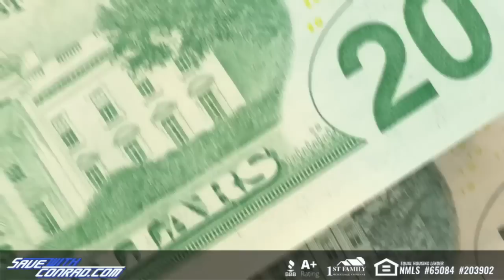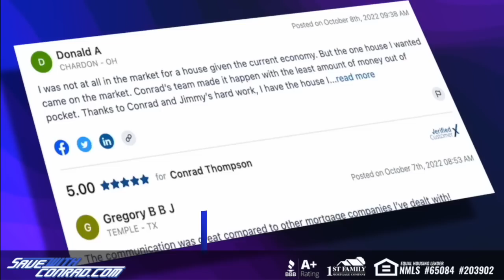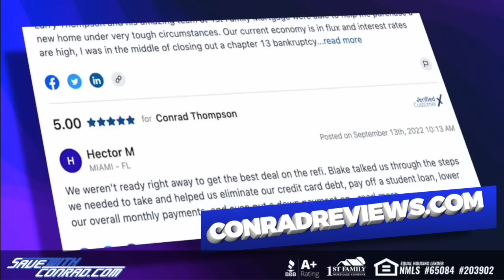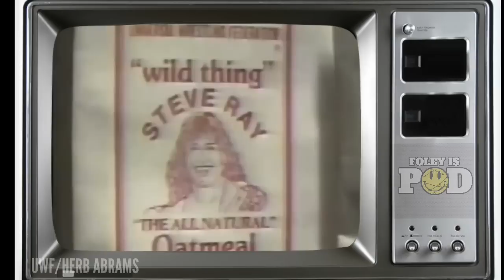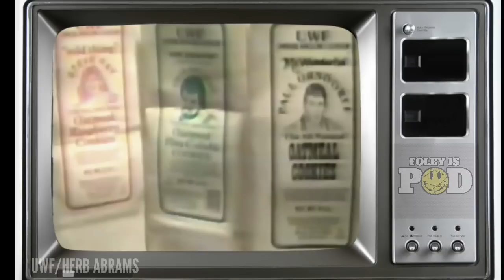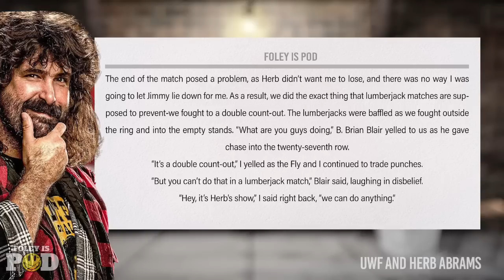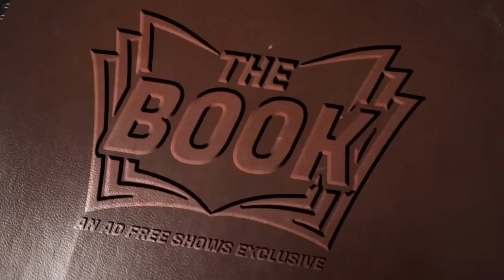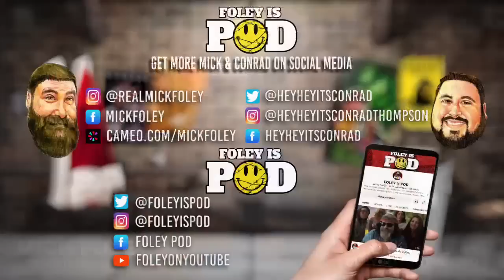UWF And Herb Abrams: Foley Is Pod #39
On this episode of Foley Is Pod, hardcore legend Mick Foley and host Conrad Thompson discuss the unbelieveable life and times of Herb Abrams and his wrestling promotion the UWF. Mick shares some incredible stories on how the two met, working with his childhood idols, the creation of the UWF cookies aka Herbie Cookies, and the lasting yet controversial impression he left on the world of professional wrestling.

HENSON SHAVING - It’s time to say no to subscriptions and yes to a razor that’ll last you a lifetime. Visit HENSONSHAVING.com/FOLEY to pick the razor for you and use code FOLEY and you’ll get two years' worth of blades free with your razor–just make sure to add them to your cart.

ADVERTISE WITH MICK - If your business targets 25-54 year old men, there's no better place to advertise than right here with us on Foley is Pod. You've heard us do ads for some of the same companies for years...why? Because it works! And with our super targeted audience, there's very little waste. Go to AdvertiseWithFoley.com now and find out more about advertising with Foley is Pod.

AD FREE SHOWS.COM - Get early, ad-free access to more than a dozen of your favorite wrestling podcasts, starting at just $9 over on AdFreeShows.com. That's less than 15 cents an episode each month! You can also listen to them directly through Apple Podcasts or your other regular podcast apps!